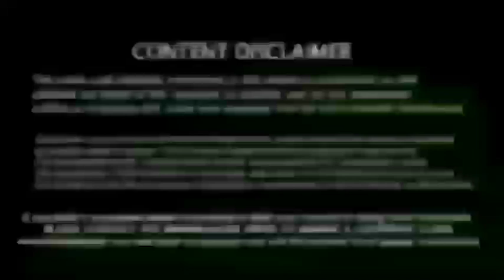சஞ்சு அதிர்ச்சி முடிவு, ஐயர்லாந்து அணிக்கு கேப்டன், ஷாகிப் பரபரப்பு பேட்டி